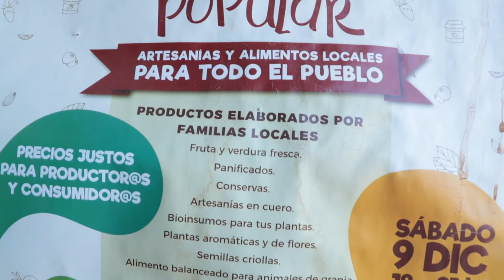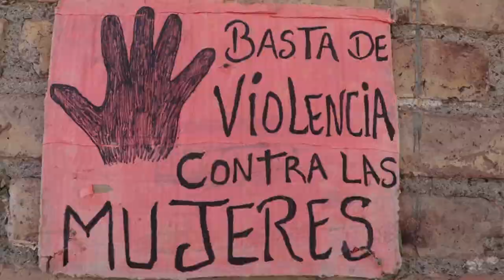FERIA CAMPESINA DE LA UST A DOMICILIO EN Y DESDE LAVALLE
La Feria Campesina es una feria de productos de la Unión de trabajadores Sin Tierra (UST) y otros/as productores/as de Mendoza que realiza sus actividades principalmente en el departamento de Lavalle. Debido a la pandemia y al aislamiento social obligatorio, la Feria siguió funcionando con repartos a domicilio tanto en los pueblos del departamento como en el centro y en las zonas del campo. Además, este sistema de reparto ayudó a que familias campesinas puedan recibir otros productos y a la vez comercializar los suyos con la Feria y así llegar a otros consumidores. Los pedidos se organizan en la semana, hasta los viernes al mediodía, y se entregan los días viernes y sábados. Para hacer tu pedido te podés comunicar a los teléfonos 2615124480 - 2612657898.